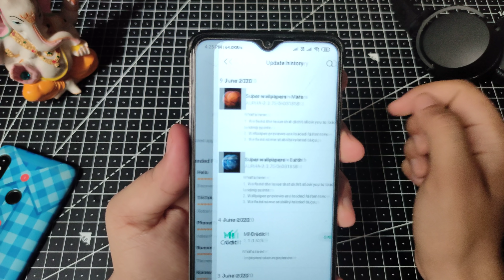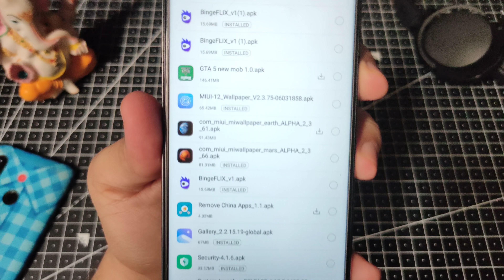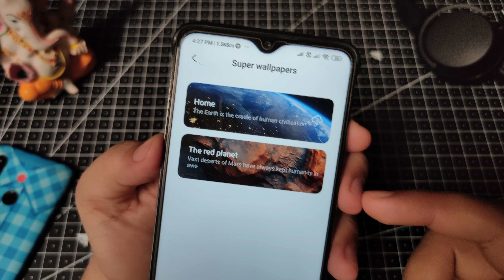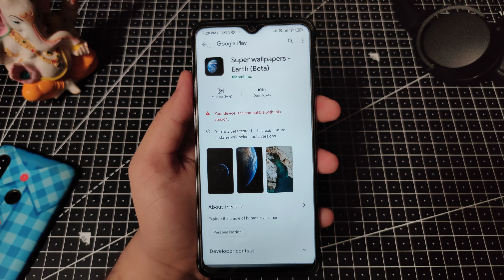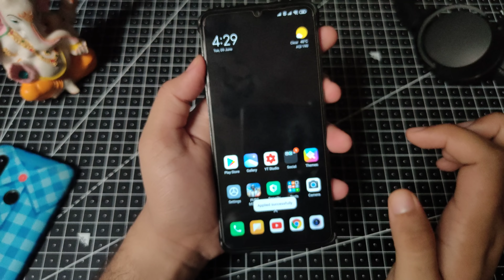[OFFICIAL] Download MIUI 12 Live Super Wallpaper in MIUI 11 With Update in Any Xiaomi Phone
In this Video, Install Official MIUI 12 Super Live Wallpaper in Any Xiaomi Phone, Update this App to Get MIUI 12 Super Wallpaper Official Update in MIUI 11, Make sure to Like and Share